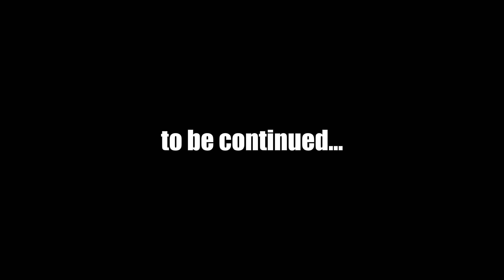Titanfall 2 | Episode 3: EPIC Ash Fight! (Apex Crossover)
In Episode 3 of Titanfall 2 I check out this game for the first time and share my honest thoughts as I playthrough the campaign, so far it's really fun, especially getting to see Ash in TF2! Hope you guys enjoy!

Main Mic
Elgato Stream Deck
Elgato Cam Link 4K
Elgato Key Light Air
Graphics Card
Elgato Stream Deck Pedal
PC Pro Controller
PC Monitors
VR Headset

Posting Schedule - 3 Times a week! (I strive for daily though)

First Spoken Apex
First Spoken Gaming
First Spoken Apex Legends
Apex Season 22